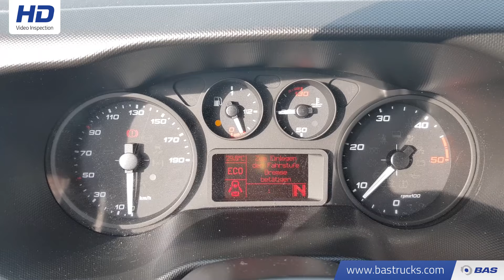70111487 IVECO Daily